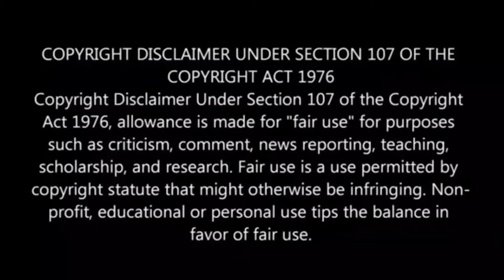🔥சாப்பாடுலாமா கேப்பிங்க, எச்சரித்த பிகஃபாஸ் 🔥VSK BiggBoss Updates 🔥 Zone Mates